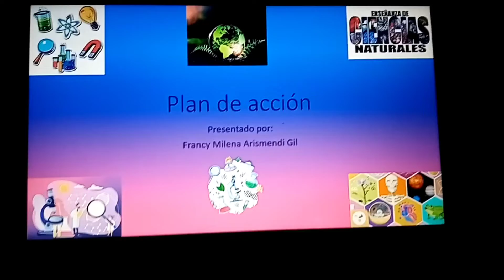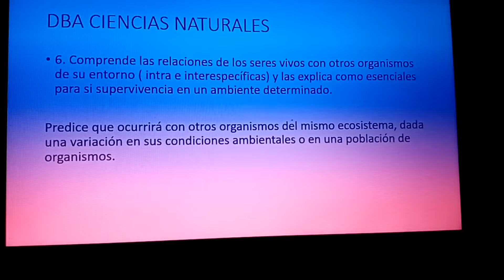plan de acción